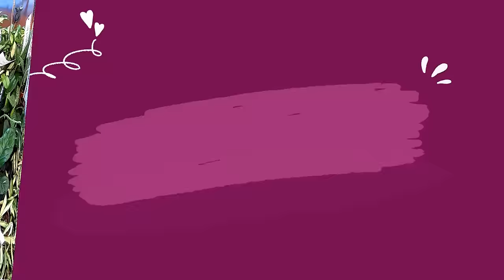VLOG 104🌿HAUL PLANTES et accessoires | Un nouvelle pensionnaire dans le BASSN | C'est pas la forme 😩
Coucou,

Dans ce vlog, je vous fais le haul plantes et accessoires de la jardinerie Artigues et de la pépinière Le Lann. Et surtout j'ai un nouvelle pensionnaire dans le bassin😉
On va aussi voir les petites pépites qu'à reçu ma jardinerie près de chez moi😃 et pour finir la semaine je n'étais pas très en forme donc ce vlog sera assez court😅

N'oubliez pas je vous donne rendez-vous tous les mercredis et les samedis à 18h pour de nouvelles aventures!

🌷La Jardinerie / pépinière Le Lann à Gradignan

🌿Lien du sac de terreau que j'utilise : terreau Potgrond H

🌿Lien du sac de vermiculite en 100 litres (Comme c'est aussi un isolant on la trouve en magasin de bricolage)

🎤Micro: IMG Stage Line ECM-14OUSB